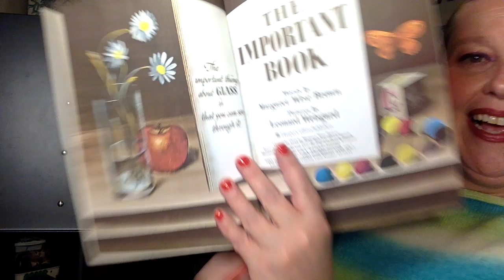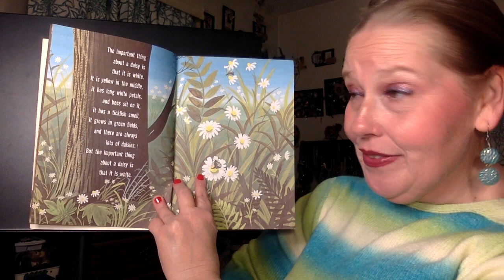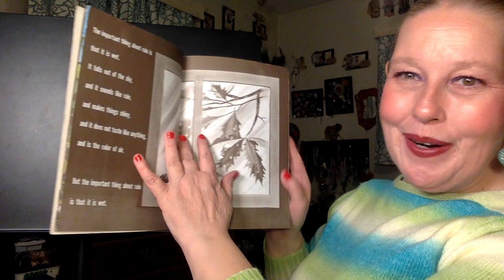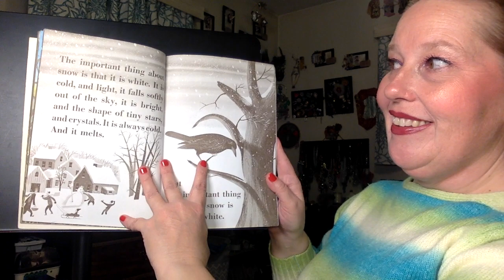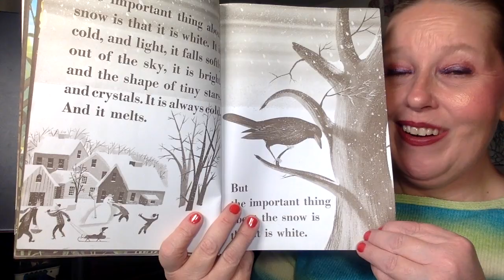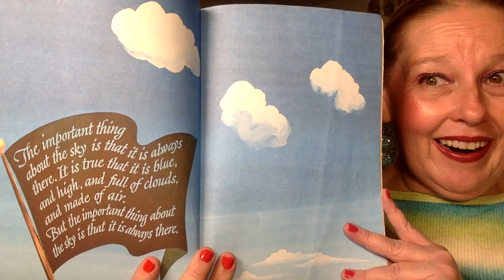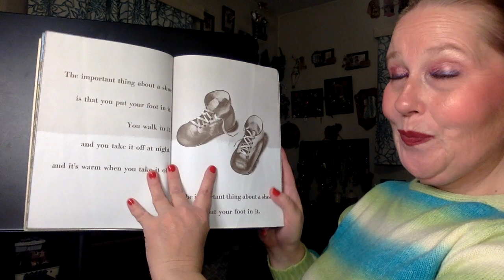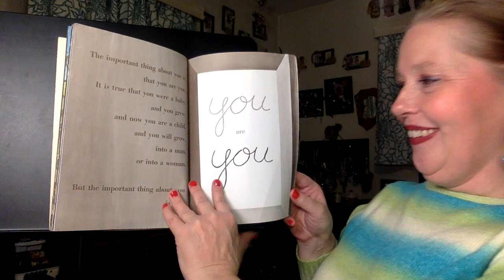"The Important Book"-Read aloud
A read aloud of the story "The Important Book". "The Important Book" was written by Margaret Wise Brown and illustrated by Leonard Weisgard in 1949 originally. This is a book about all of the important things one can notice when you take the time to think about the details.  Written very much like a string of short poems.  Listen to find out what important things you might notice in your life after you hear this story.